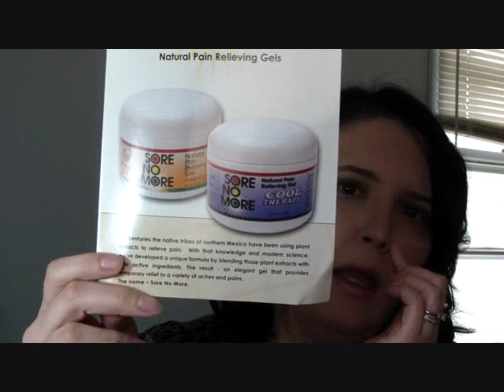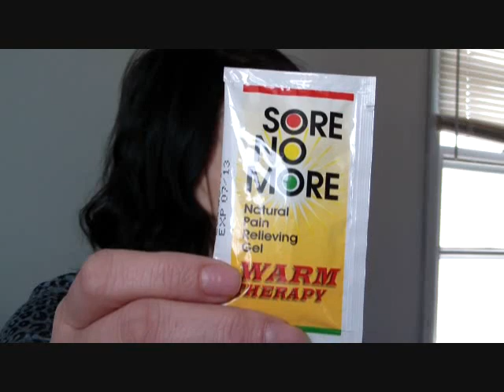Sore No More Review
If you are in back pain keep some sample packs handy or buy a jar. It really helped me.